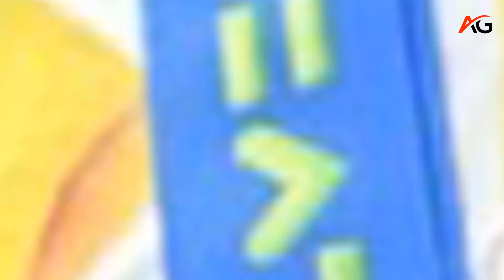Anya Shrubsole predicts that England will be confident in their ability to compete with Australia in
Anya Shrubsole believes that England's victories in the white-ball leg of last year's Ashes will prove they can end Australia's stranglehold on the Women's T20 World Cup. England's captain, Heather Knight, has been a figurehead in the women's cricket world, balancing her role as a spokesperson off the pitch and a leader on it. She believes that England's four frontline spinners have been working well, and their captain, Nat Sciver-Brunt, has developed into a complete batter and an allrounder. Shrubsole believes that Australia will have the confidence to beat England in the final if they can avoid defeat to West Indies in their final group match.
Anya Shrubsole
white-ball
with Australia
hrubsole believes